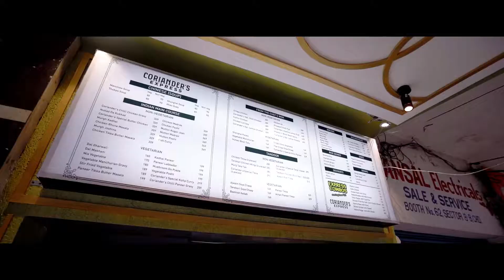Best Takeaway In Sector 8 Chandigarh India | Coriander's Express | New Zealand Chain of Restaurants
Best takeaway in Chandigarh Punjabi Style New Zealand Cuisine. Coriander's Express. One of its kind in Chandigarh